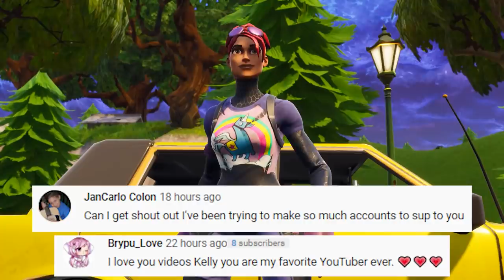BRITESTORM TRIED TO ELIMINATE LARA | Fortnite Short Film